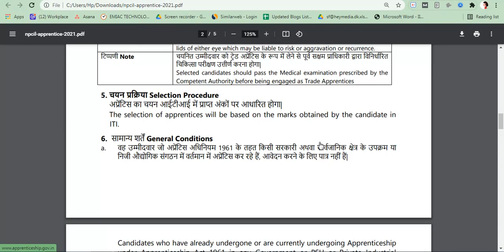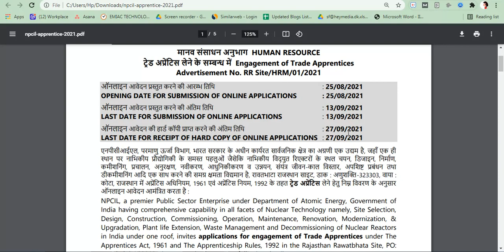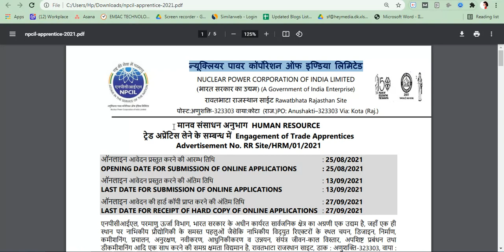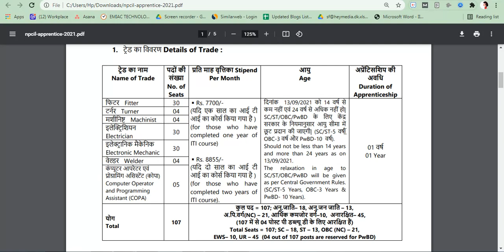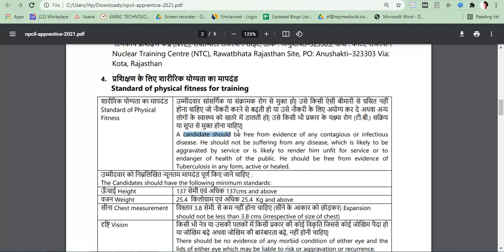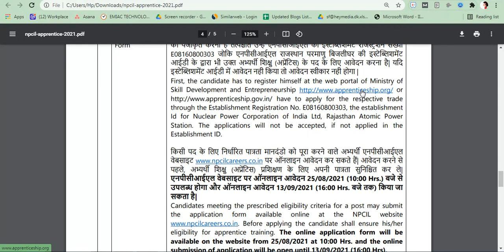NPCIL Recruitment 2021 Latest Vacancy 10th ITI Pass Online Apply#npcil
SECL Recruitment 2021 Notification

Instagram_follow,👍👍

HPCL Recruitment 2021l